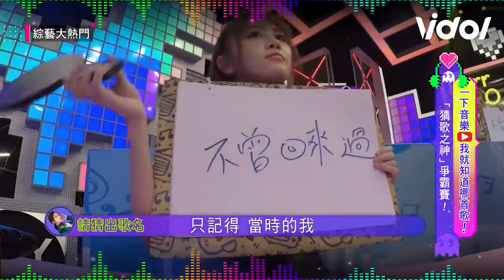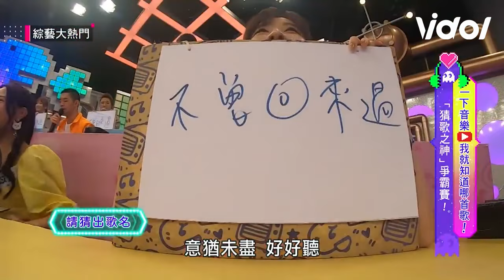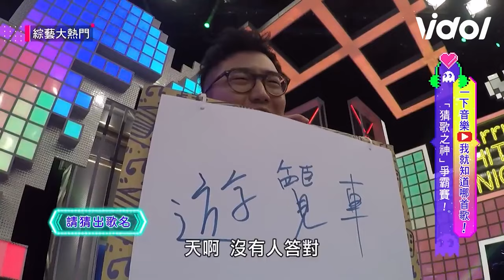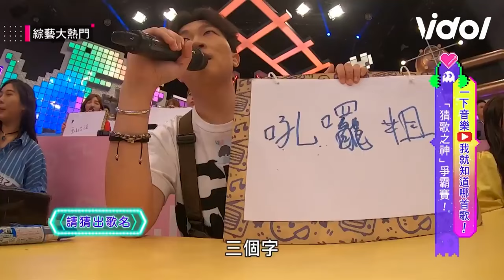李千娜闖猜歌王現場美聲獻唱！Lulu台語苦情歌后上身全場爆笑│綜藝大熱門｜三立娛樂星聞